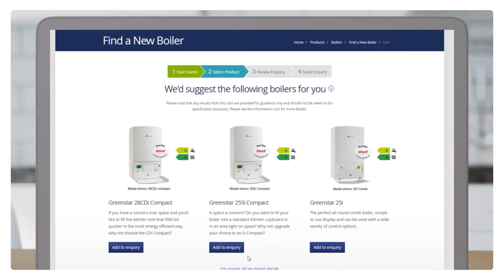Advice about buying a new boiler– What to expect with your boiler quote | Worcester-Bosch.co.uk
Get our top tips about what to expect on your boiler quote and learn about the key things you should consider such as boiler controls, system flushing and guarantee lengths.